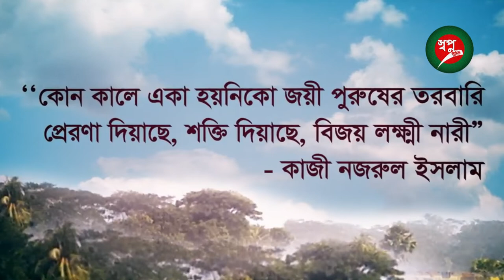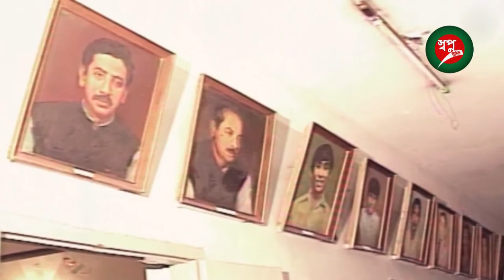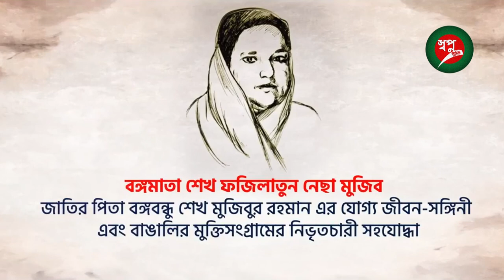শতভিষা বঙ্গমাতা শেখ ফজিলাতুন্নেছা মুজিব । Shatavisha Bangamata Sheikh Fazilatunnesa Mujib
Shwapno TV
shwapnotv
shopno tv
shwapno
shwapno tv news
news shwapno tv
বাংলা সংবাদ,দেশী খবর
তাজা খবর,দৈনিক খবর
গ্রামীন সংবাদ
news live
news today